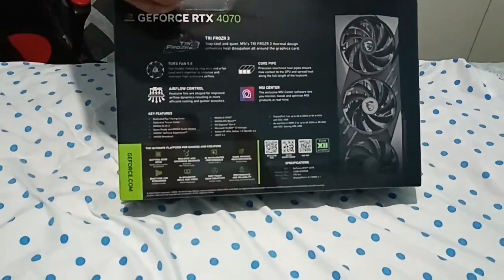Unboxing | Grafica MSI RTX 4070 GAMING X SLIM 🎮msi #4070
Componentes del PC:

Case:  Corsair 4000D Airflow
Fan Case: 3x Pack ARCTIC P12 Slim PWM
Fuente de Poder: Corsair RM750X 80 Plus Gold
MotherBoard: MSI B500 Tomahawk
CPU: AMD Ryzen 7 5700x
CPU Cooler: DeepCool AK620 Zero Dark
RAM: G.SKILL Trident Z RGB Series 32 GB DDR4 3200MT/s CL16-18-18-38
Almacenamiento: WD BLACK SN850X 1TB Gen4 PCIe
Grafica / GPU: MSI RTX 4070 Gaming X Slim 12GB GDDR6X
Monitor: Asus TUF Gaming VG27A
UPS: Epcom EPU1200LCD